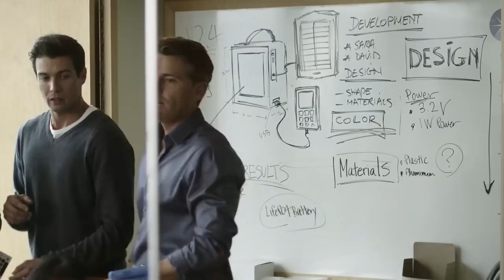Discover What's Possible Yammer Moments